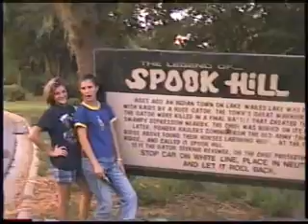Skate Or Die Longboarding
Long Board Skating Video that I edited and starred in.